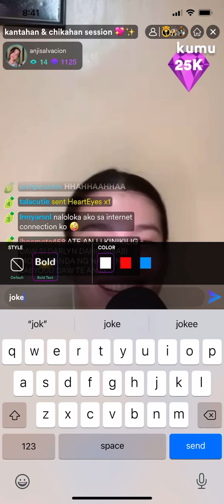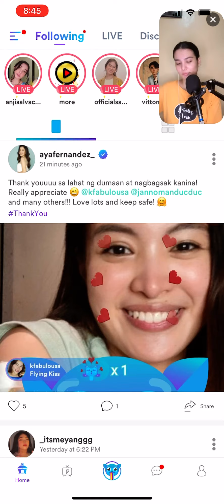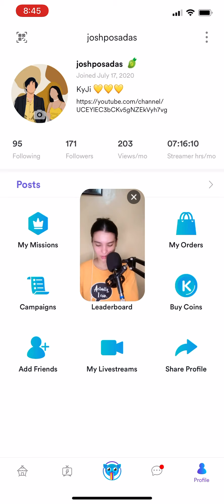Anji Salvacion's Livestream August 24 Part 4